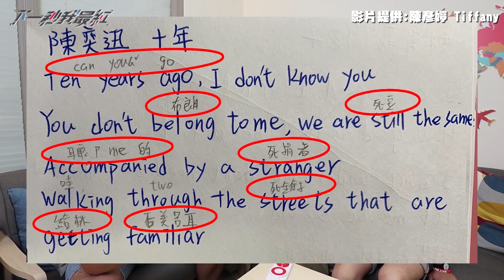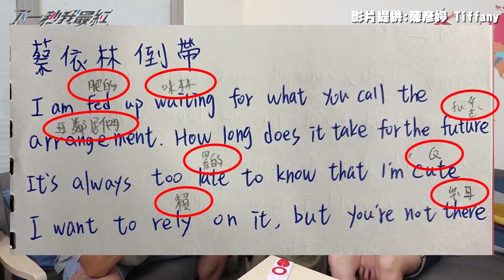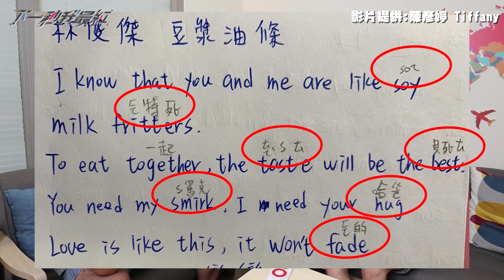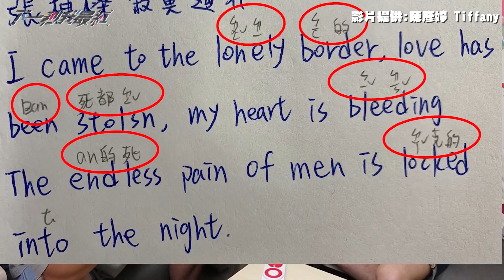台式英文猜歌名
台式英文猜歌名 有聽沒有懂！
影片：陳彥婷 Tiffany 👈提供授權